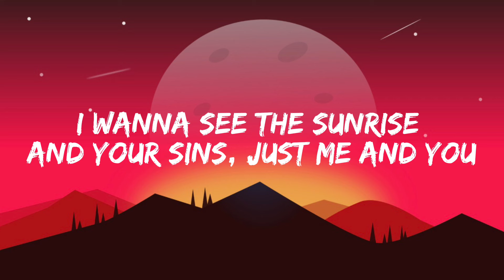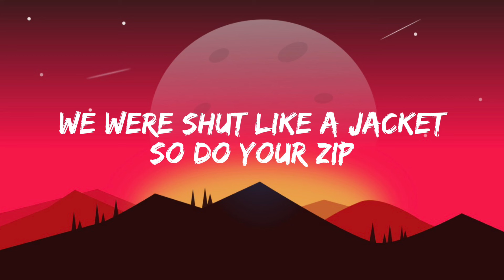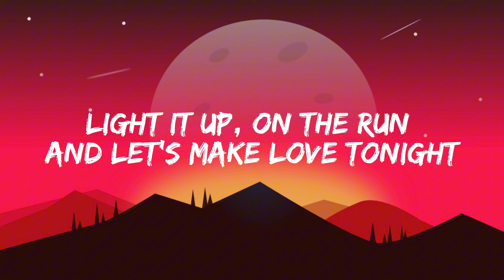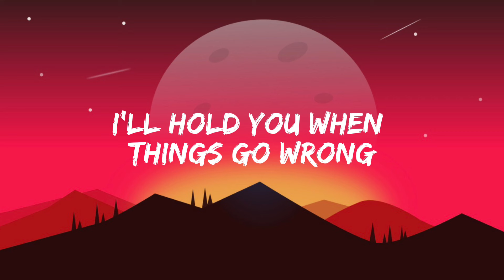ZAYN & Sia - Dusk Till Dawn (Lyrics)